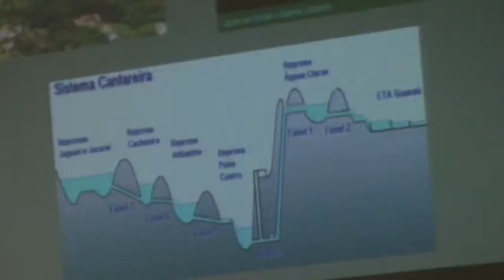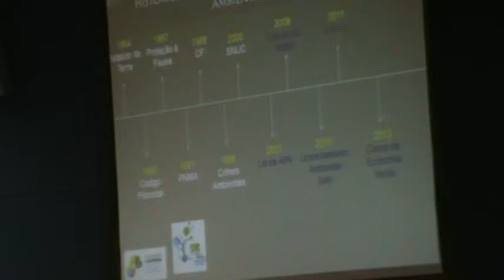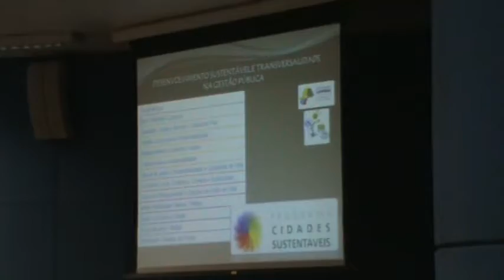Câmara/SVDS (1/14)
Cãmara  Municipal de Campinas (SP)
Data 12/9/13
Reunião na Comissão Permanente de Meio Ambiente da Câmara de Campinas, secretário do Verde e do Desenvolvimento Sustentável, Luiz Carlos Rossini presidente da Comissão de Meio Ambiente, André Von Zuben e sociedade civil organizada.